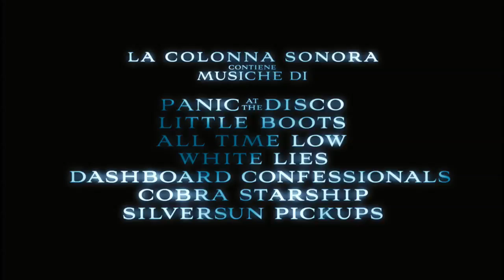Jennifer's Body - Primo Trailer Italiano | HD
presenta il primo trailer italiano di Jennifer's Body, horror scritto da Diablo Cody (Juno) e interpretato da Amanda Seyfried e Megan Fox.

Uscita cinema: 11 Dicembre 2009.

Tutti i diritti sono dei rispettivi proprietari.